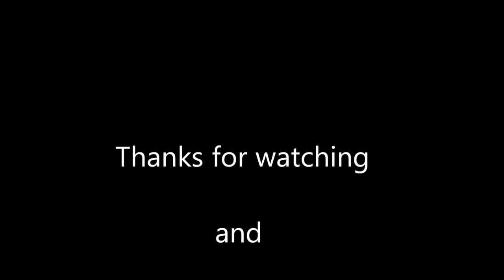How to adjust throttle free play on motorcycle | Yamaha aerox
Hello guys, you want better acceleration? Faster response during take off? You need to watch my video now.